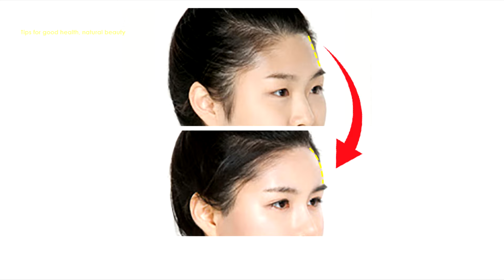How to Reshape flat forehead to be convex, rounded | Fix flat face to the oval face naturally.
How to fix a flat forehead to be convex, rounded and
fix a flat face to the oval face naturally.

A perfect face is a beautiful slender face with a beautiful,
rounded forehead that makes it look younger.

It is believed that people with this forehead will succeed in life.
Good work progress brings money and assets.

Having a rounded forehead will make the face more balanced.
Helps make the face look smaller and slimmer.

If you have flat forehead and wide flat face.

Today we have a way to fix the flat forehead to look more convex
and narrow oval face with the exercise.

Which is one of the natural options for those who are afraid of surgery.

Step 1
Massage the forehead line to loosen the muscles for 20 seconds.

Step 2
Massage the temples to loosen the muscles for 20 seconds.

Step 3
Place your hands on your forehead and join hands together, squeeze for 30 seconds.
Helps forehead convex naturally.

Step 4
Use the palm of your hand to press and hold the side of the cheekbone for 10 seconds.
Slides along the cheekbones, press and hold for 10 seconds.
Repeat this one more time.

Help adjust the flat face out and side to be convex and have dimensions.

Finished, Do it once a day on a regular basis and check the results for 2 months.